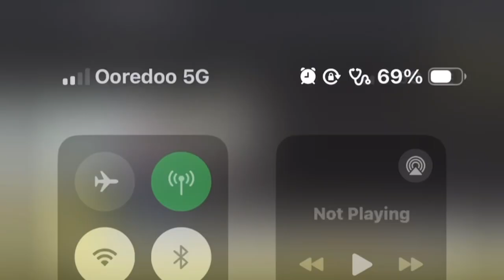A journey of Ijaz Hidayat with Diabetes till kill the waves and become free of Diabetes